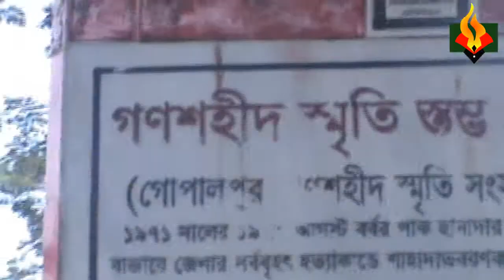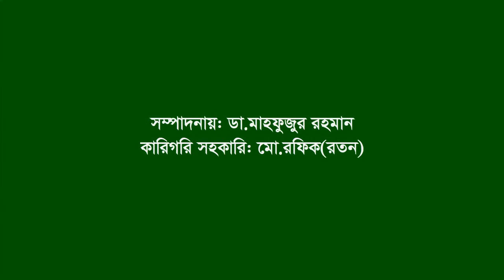Interview of GopalpurGenocide ।। Begumganj ।। Noakhali